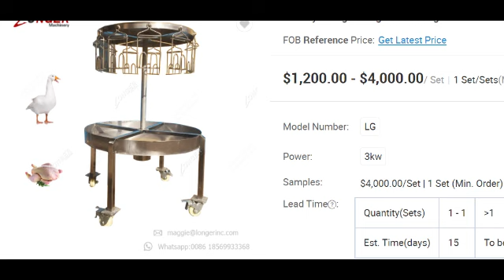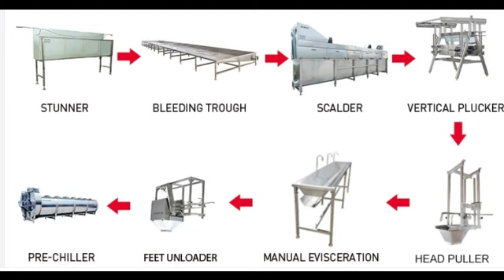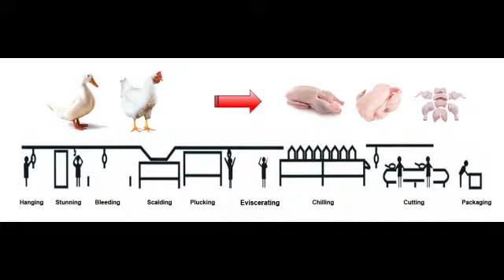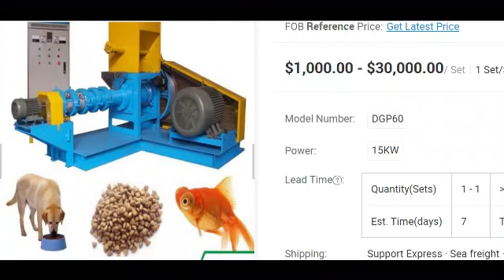Micro industrie en AFRIQUE/ ABATTAGE DES VOLAILLES EN AFRIQUE un business TRES RENTABLE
Dans cette vidéo nous vous parlons  de Comment lancer UN BUSINESS D'ABATTAGE DES  VOLAILLES EN AFRIQUE.